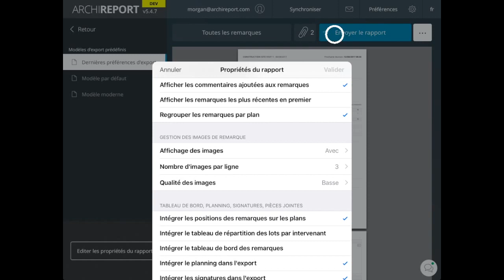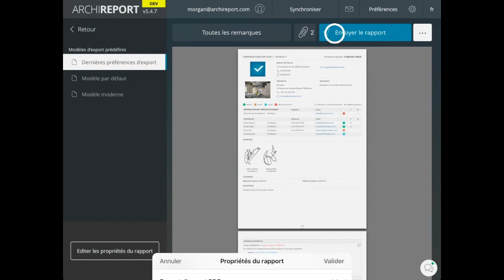Nouvelles fonctionnalités Archireport de l'été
3 nouvelles fonctionnalités dans l'application Archireport pour cet été :
- Filtre des remarques par parties
- Option de classement des remarques par plan dans l'export
- Option d'affichage des dernières remarques en premier